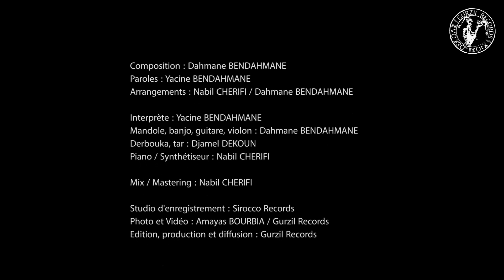Yacine Bendahmane - Ad ṛuḥeɣ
Auteur : Yacine BENDAHMANE
Compositeur : Dahmane BENDAHMANE
Arrangeurs : Nabil CHERIFI / Dahmane BENDAHMANE

Interprète : Yacine BENDAHMANE
Mandole, banjo, violon, guitare : Dahmane BENDAHMANE
Derbouka, tar : Djamel DEKOUN
Piano, synthétiseur : Nabil CHERIFI

Mix / Mastering : Nabil CHERIFI
Studio : Sirocco Records

Photo et vidéo : Amayas BOURBIA / Gurzil Records